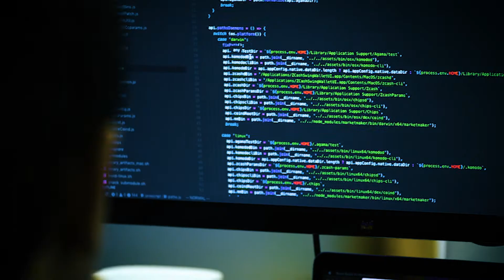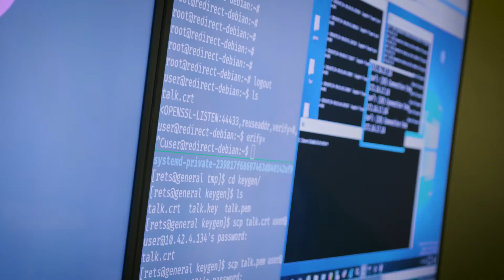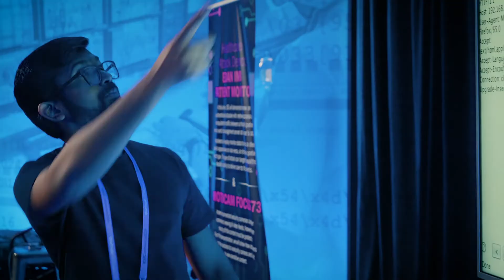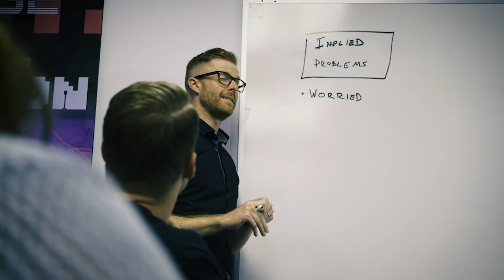How To Do Application Security Right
You need to prove that your app is secure, so you need vulnerability assessments, penetration testing, ethical hacking, source code review or some other type of security assessment. You need to find & fix security vulnerabilities. If you do it right, you can reduce risk and remove security as a blocker to sales. The way to tackle all of these is by achieving security excellence. Here’s how we help you do exactly that.